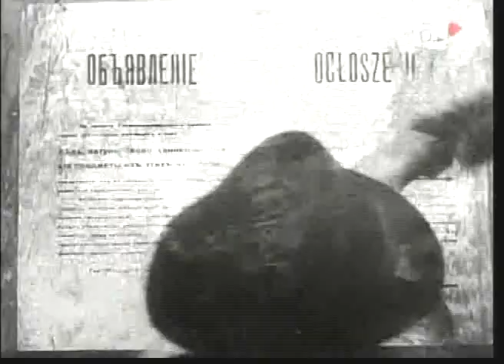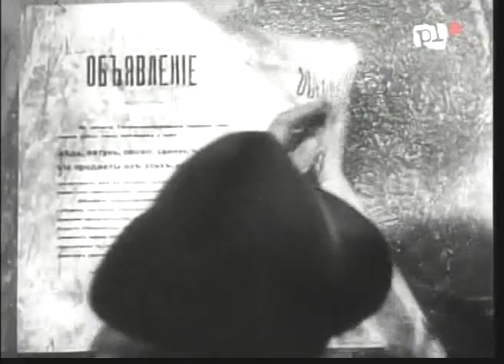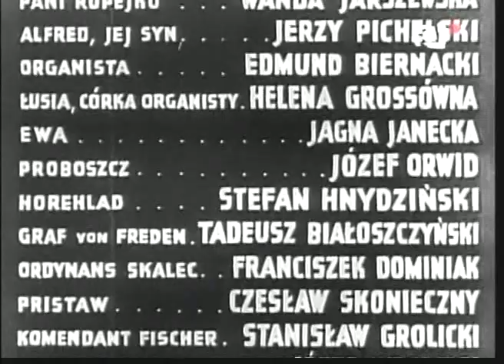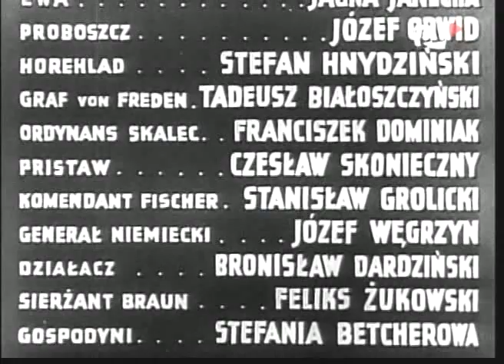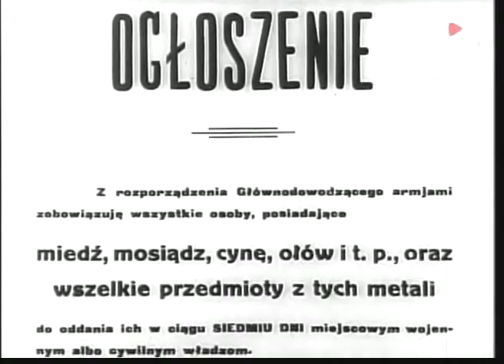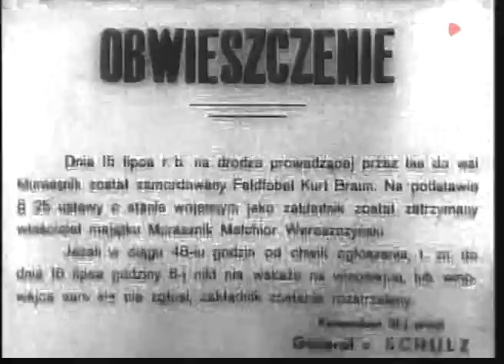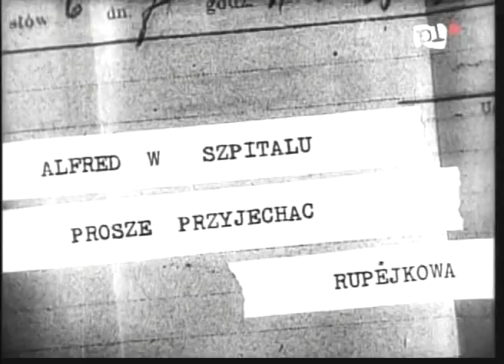W starym kinie Florian 1938